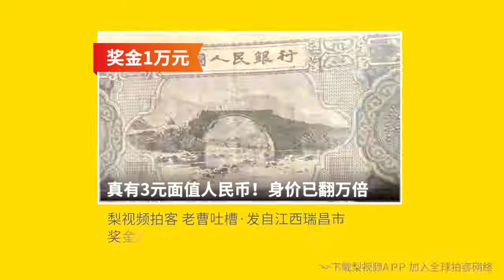奇葩说辩手：心中有梦一直放不下！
李逗逗：22岁，奇葩说辩手、业余演员。李逗逗表示很开心能参与《奇葩说》，不仅学到了舞台经验，还交到很多可爱的朋友。李逗逗自我评价：心中有梦一直放不下，过去积攒的所有负能量总有一天会被转化为正能量。